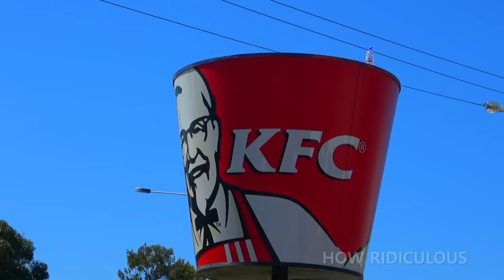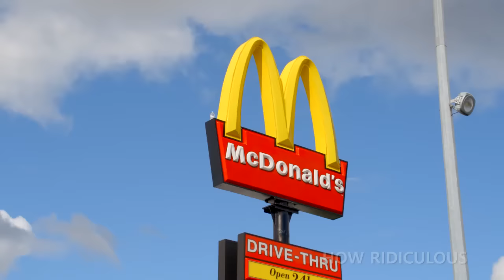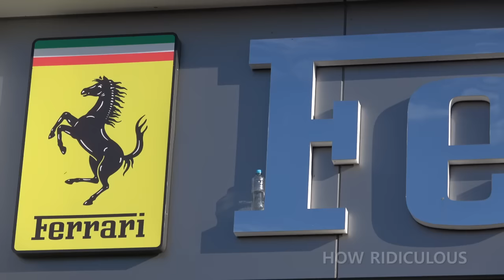Water Bottle Flip Trick Shots ULTIMATE EDITION | That's Amazing & How Ridiculous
The best water bottle flips! That's Amazing and How Ridiculous combine for the ultimate water bottle flip video. Watch some of the best shots ever including some new flips. Special thanks to How Ridiculous!